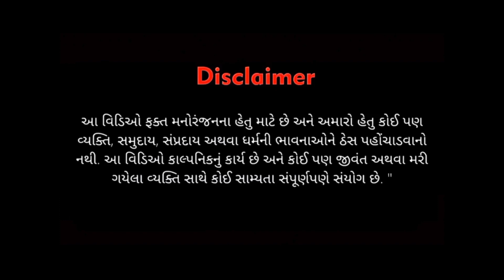લોટરી ની ટીકીટ | Lottery ni Ticket | Funny Video | Gujju Ni Golmaal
Title  : Lottery Ni Ticket